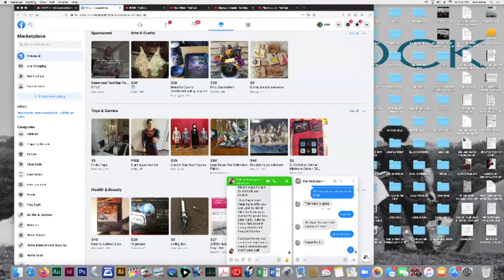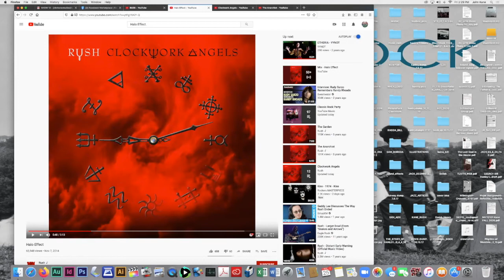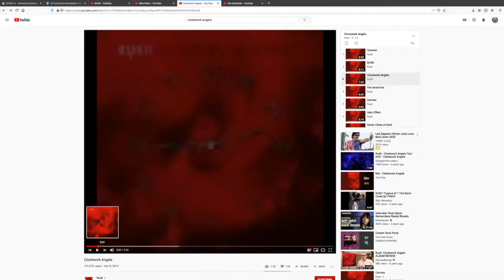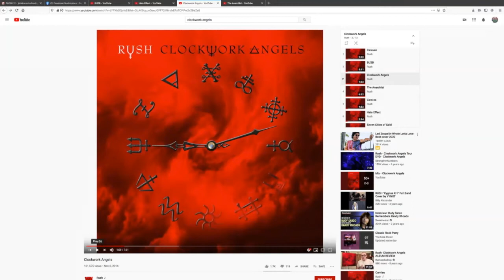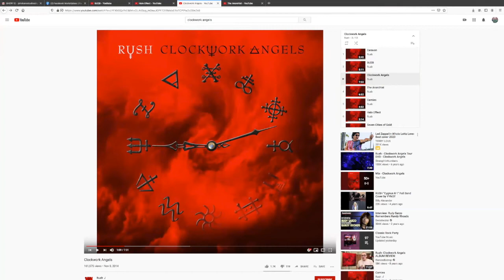2GTR Podcast Episode Twelve: Pt. 1 The Watchmaker/Kevin J. Anderson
RUSH RULES!

This week John and Dan discuss what they love about CWA. Join us for an in depth look at the final, and what many consider the bands greatest effort with legendary author Kevin J. Anderson.

Anderson has published more than 165 books, 56 of which have been national or international bestsellers.  He has written numerous novels in the Star Wars, X-Files, and Dune universes, as well as unique steampunk fantasy novels Clockwork Angels and Clockwork Lives, written with legendary rock drummer Neil Peart, based on the concept album by the band Rush.
Thank you Kevin, and thank you Rush fans far and wide.

JK & DB